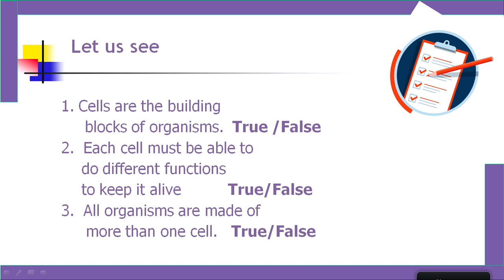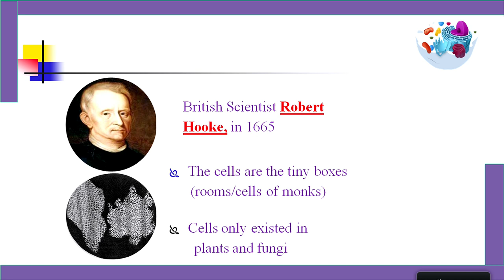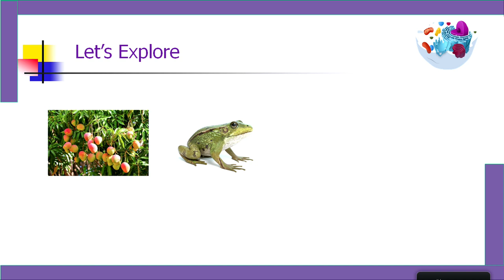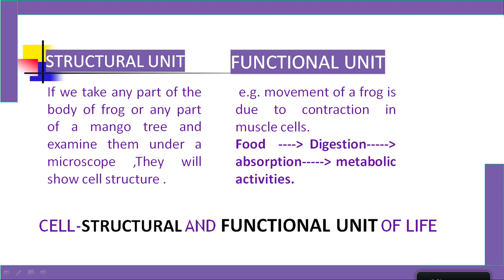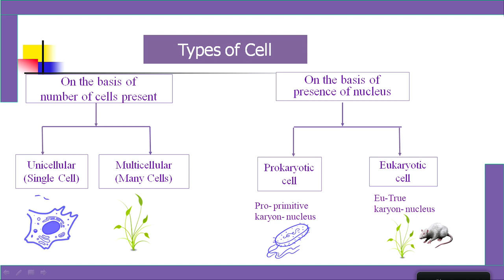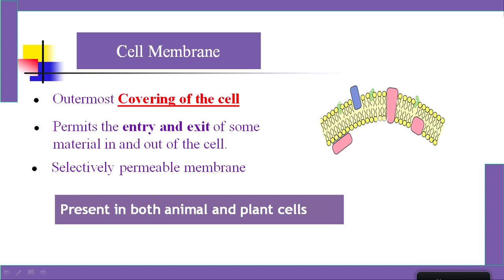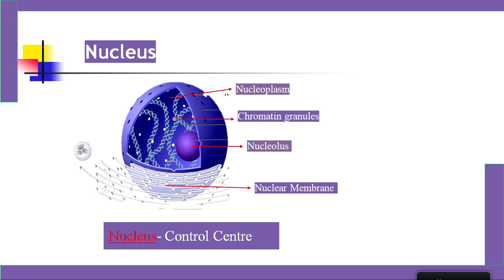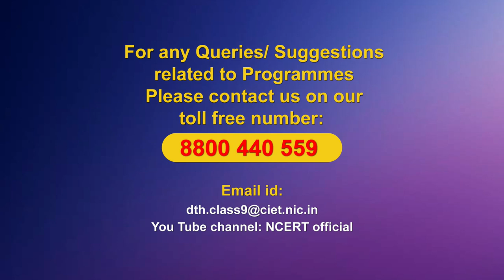Live Interaction on PMeVIDYA :Chapter 5: Cell the fundamental unit of life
Chapter 5: Cell the fundamental unit of life
 Subject: Science    Class: IX

Watch LIVE on You tube Channel  ncert official  and  PM eVidya DTH TV   Mon - Saturday .

Sahyog Session
Mon-Fri                                             5-5.30pm

The programs can be viewed on:
1. DD Free dish channel #128
2. Zee Dish TV Channel #950
3. Tata Sky Channel #756
4. Airtel TV Channel #440
5. Videocon Channel #477
6. Jio TV App
7. ‘NCERT OFFICIAL’ YouTube Channel
3. SWAYAM Prabha App
4. ePathshala Kishore Manch App
5. Social Media Platforms of CIET & NCERT (YouTube, Facebook, Twitter, WhatsApp, Telegram)